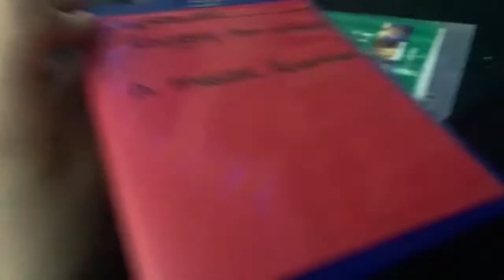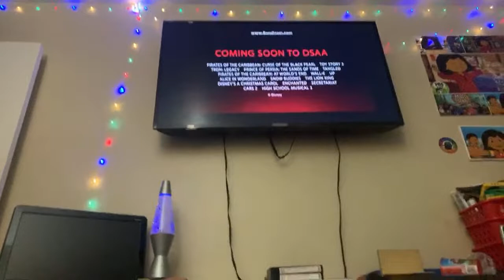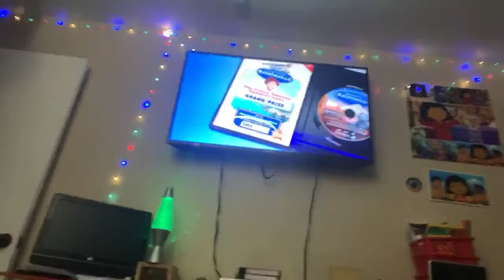Opening And Closing To Raggedy Ann & Andy A Musical Adventure 2011 Blu-ray (2019 Reprint)